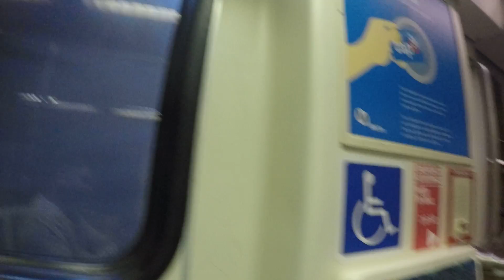Pinoy pasyal muna sa Hollywood 2018